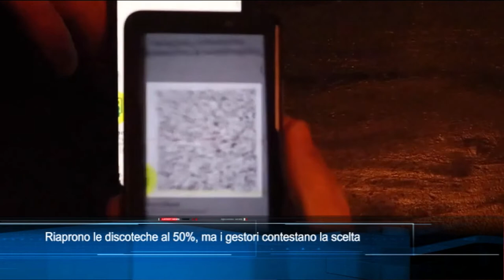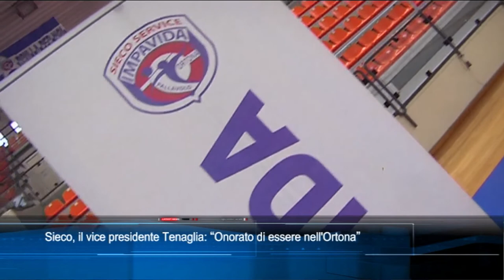TgSei edizione delle 14 di venerdì 8 ottobre 2021